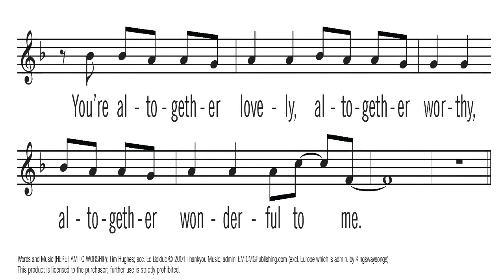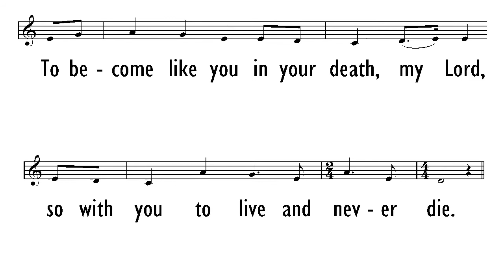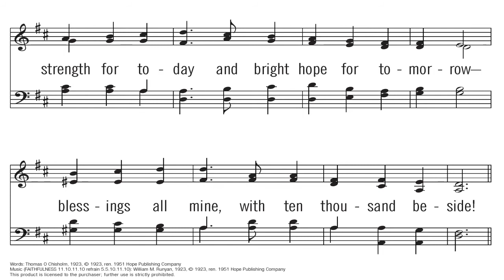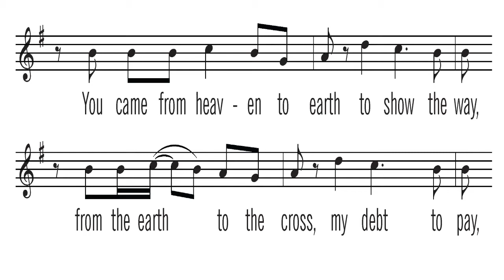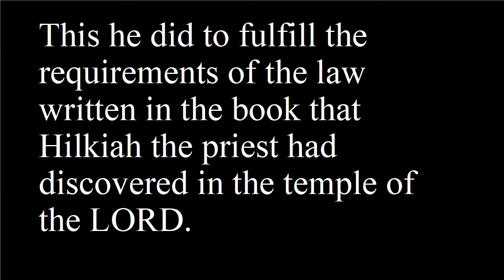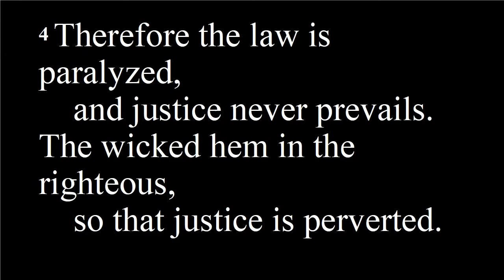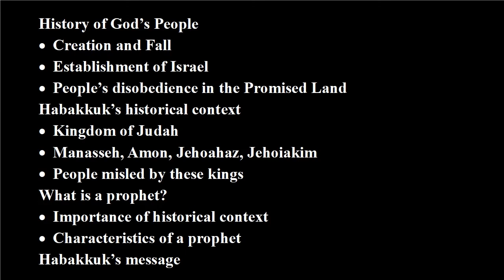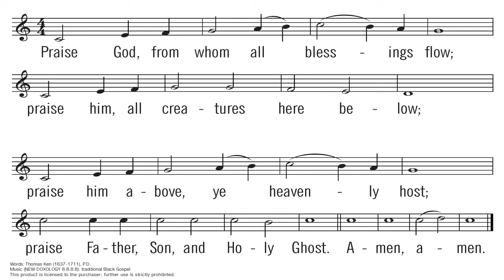Walking In On A Conversation (August 15, 2021)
This week, we begin a series on the book of Habakkuk. Pastor Chris looks at the historical context of Habakkuk and his role as a prophet.

00:00 Here I Am To Worship
00:42 Knowing You
03:02 Great Is Thy Faithfulness
05:56 Prayer
06:46 Greeting and Announcements
08:05 Prayer
17:54 Offering
19:19 Introduction
20:41 Prayer
21:50 Scripture
24:14 Context of a Conversation
28:21 History of God's People
32:20 Habakkuk's Historical Context
38:21 What Is A Prophet?
43:35 Questions
44:41 Prayer
45:43 Like A River Glorious
47:23 Benediction and Doxology